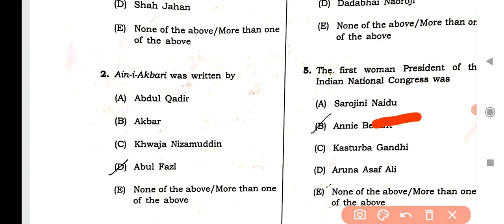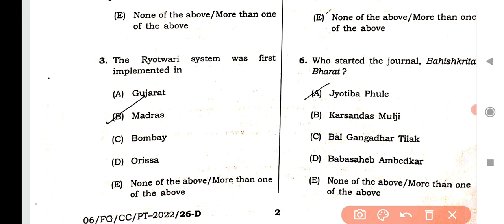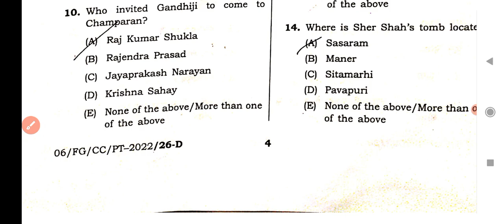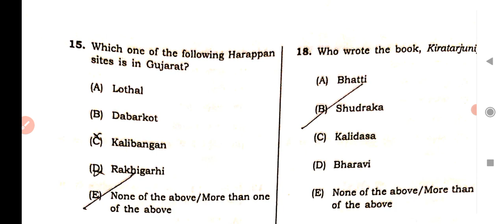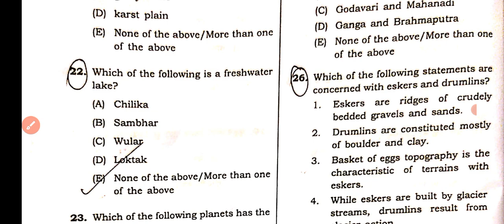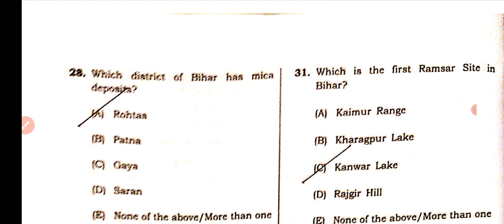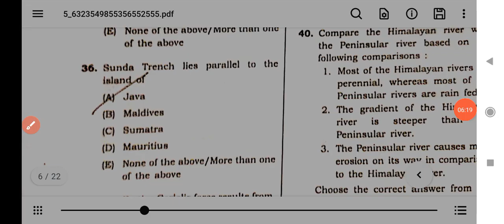67th bpsc solved paper, bpsc Question paper today , bihar psc solved paper today, Bpsc analysis, 67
67th bpsc solved paper, bpsc Question paper today , bihar psc solved paper today, Bpsc analysis,

Bihar psc exam today,

bihar psc paper analysis today,

Bpsc exam today,

Question paper Bpsc today

pdf bpsc exam 8 may 2022